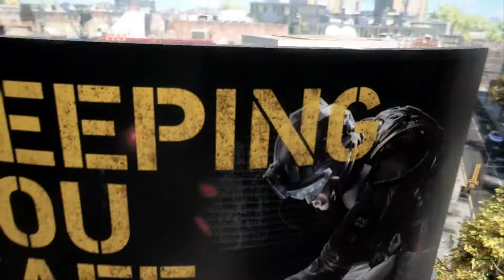Nicki My New Babygurlll! || Watch Dogs: Legion #1